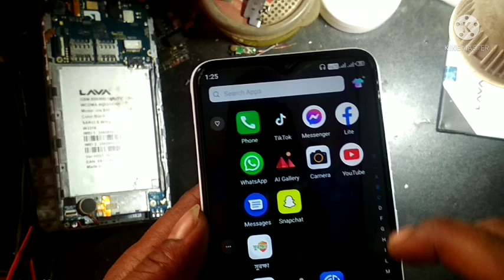All Tecno mobile headphone 🎧 problem solve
The headphone jack symbol in 🎧 Howdo you Remove Android. All Tecno mobile headphone 🎧 problem solve# Tecno mobile ato headphone 🎧 contact problem solution!# SaifBabu Technology.all techno mobile auto headphone symbol,
tecno spark earphone mode,
tecno spark earphone problem,
tecno phone headphone problem,
tecno earphone mode off,
tecno phone headphone settings,
tecno phone headphone symbol problem,
tecno mobile headphone mode,
phone headphone symbol problem tecno,
android headphone symbol stuck,
headphone mode solution tecno,
tecno kc1 headphone mode solution,
tecno spark headphone setting,
tecno spark 7 headphone problem,
tecno spark 7 earphone problem,
automatic earphone connected problem tecno,
tecno spark 7 headphone mode solution